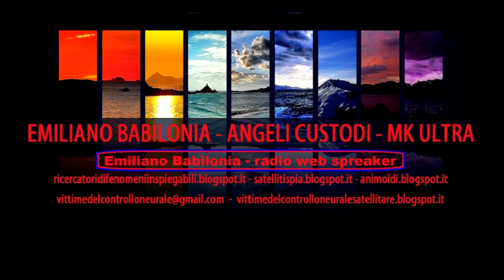SOS - aiuto mio figlio sente le voci mk ultra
SOS - mio figlio sente le voci aiuto - RadioWebYoutube - durante l'intervista le SS manipolavano i nostri ragionamenti con perdita della memoria temporanea , lavaggi del cervello e torture fisiche con armi ad energia diretta satellitare